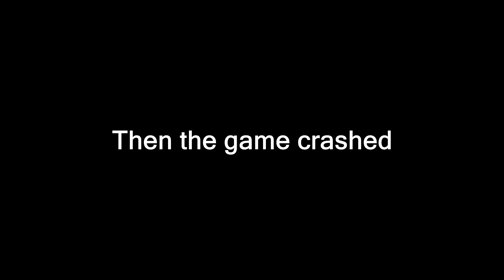WINDMILL SNIPERS GTA 5 Funny Moments (GTA 5 Epic Jobs)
WINDMILL SNIPERS GTA 5 Funny Moments (GTA 5 Epic Jobs) GTA 5 Online funny moments with friends showcasing some epic jobs!
Buy New Games CHEAP! Use Code JLG